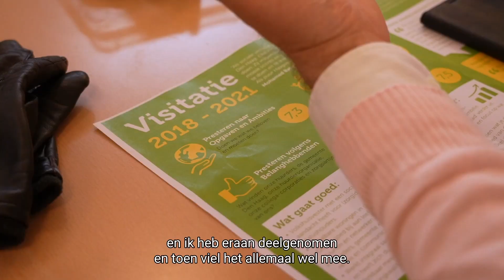Haag Wonen - visitatie met bewoners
Als sociale verhuurder willen we maximale impact maken voor onze huurders en onze mooie stad Den Haag. Elke vier jaar vragen wij een onafhankelijk adviesbureau om te onderzoeken of we ons werk goed doen. Zij vragen onze huurders en samenwerkingspartners wat goed gaat en wat beter kan. Dat leverde mooie scores en waardevolle feedback op. Extra bijzonder was dat we twee huurders hebben gevraagd mee te doen en te denken met de visitatiecommissie. Als puur Haagse volkshuisvester zijn we trots op het resultaat! Onderzoeksbureau Ecorys de visitatie uitgevoerd.